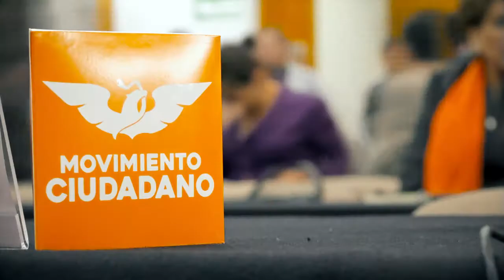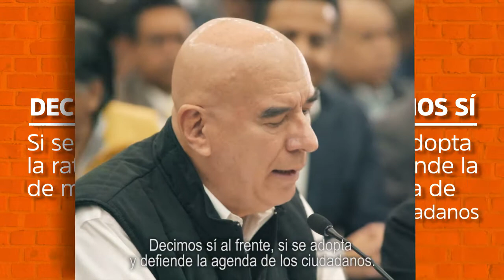¿Por qué decimos sí al Frente Ciudadano? - Movimiento Ciudadano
No vamos abandonar nuestros principios, nuestras luchas y causas, con el FrenteCiudadano por México queremos que la agenda de los ciudadanos se convierta en realidad.

Alzar la voz contra el sistema ya no es suficiente, queremos cambiarlo.